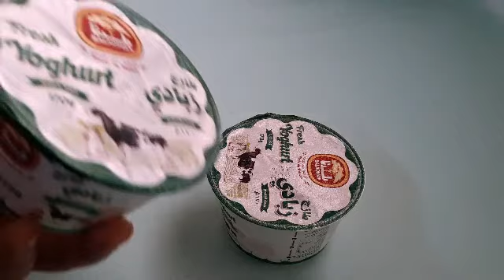Morucurry without coconut തേങ്ങ ഇല്ലാത്ത മോര്ക്കറി /മോര് കാച്ചിയത് #5